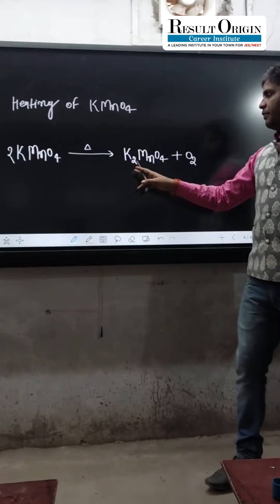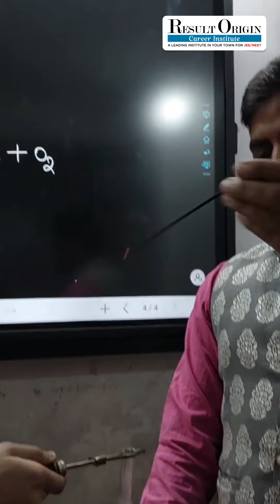Potassium permanganate a oxidizing agent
Neet_physics
Neet_फिजिक्स